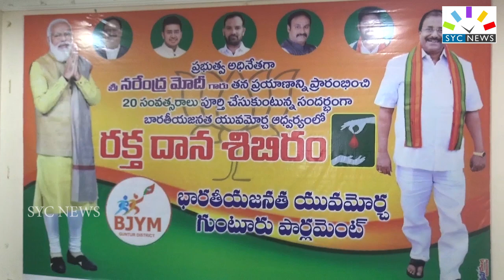భారతీయజంత యూవమేర్చి అధ్యాయంలో రక్త దాన శిబిరం | GUNRUR | SYC NEWS